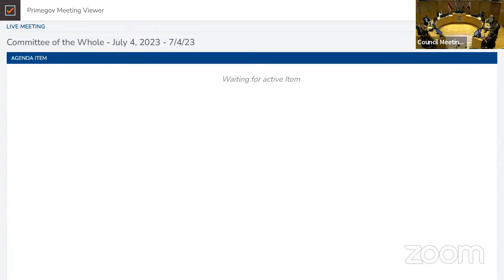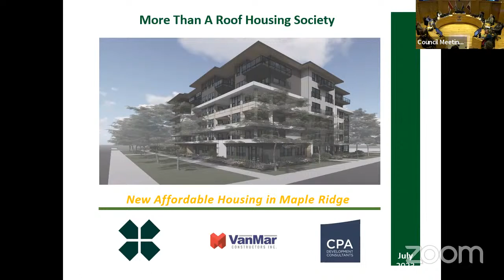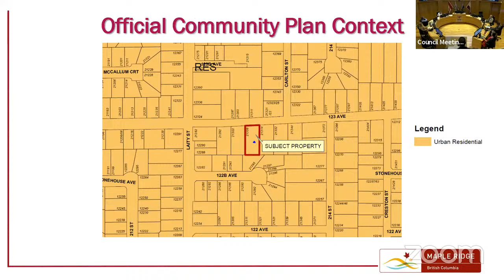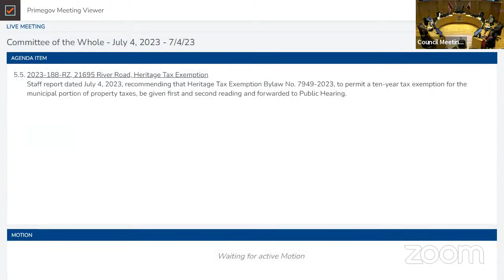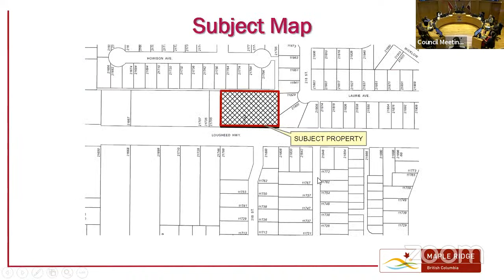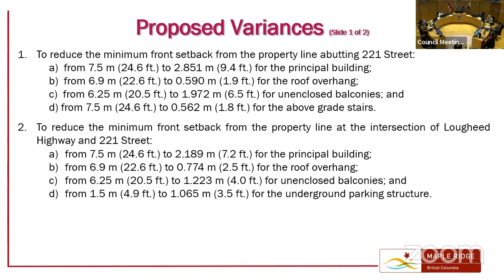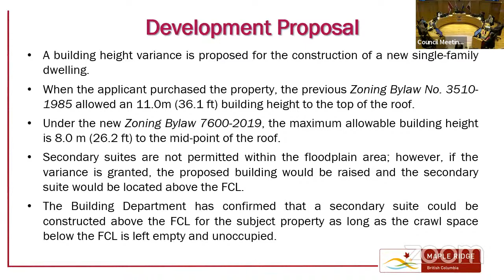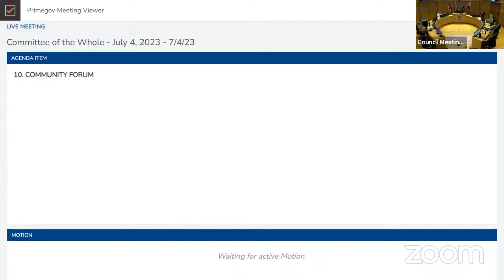Committee of the Whole - July 4, 2023